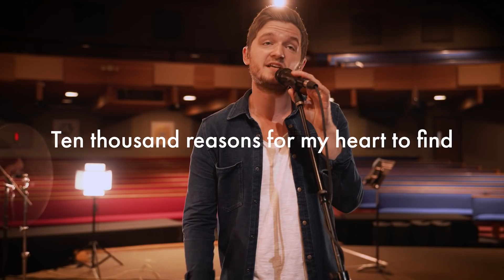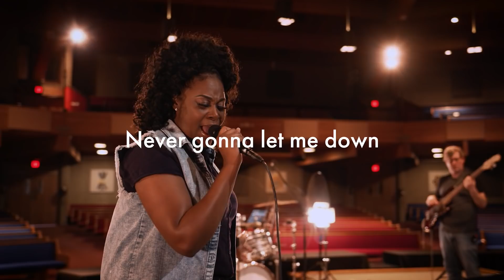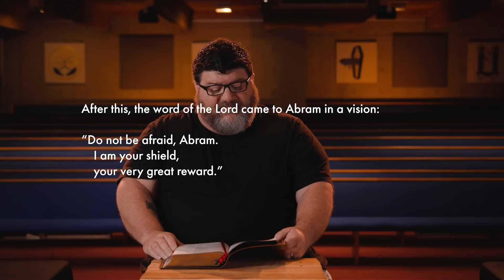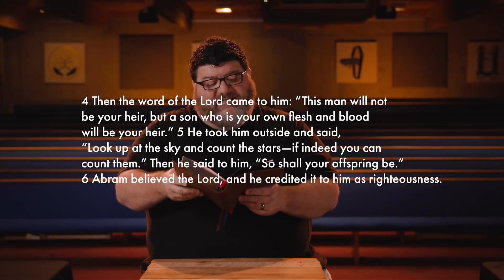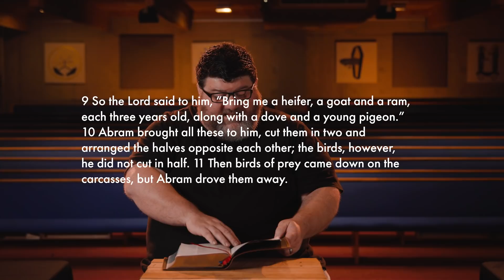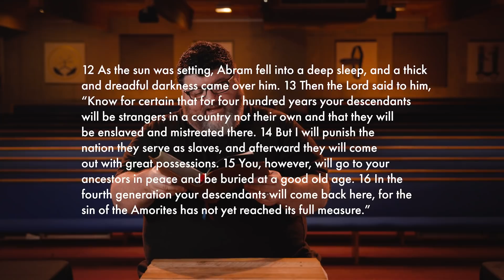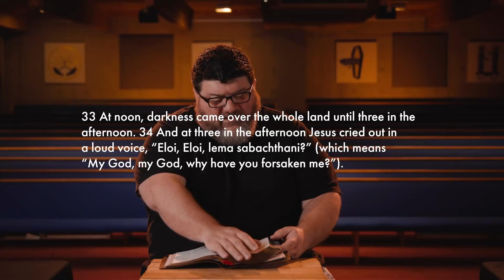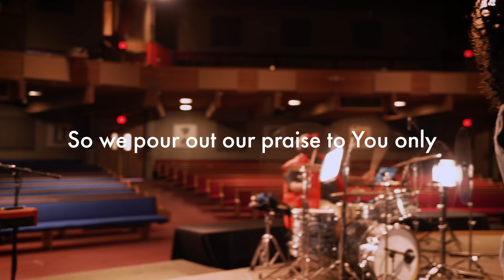June 6th, 2021 - Online Service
Abraham’s walk of faith was about trusting not in his own goodness, but believing in God’s promise. Pastor Rick McKinley dives into Genesis 15 and Abraham’s covenant with God as an example of how God welcomes our questions and doubt so that we can develop a deeper relationship and trust with Him.